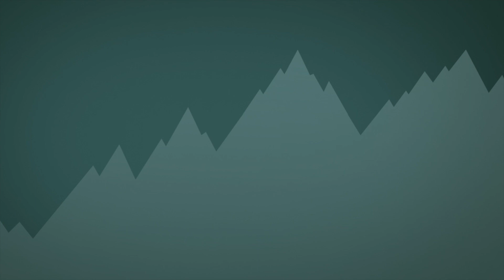Gros croûtons de pain garnis de Fontine AOP, courgettes grillées, tomates-cerises jaunes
RECETTE FACILE
DOSES POUR 6 PERSONNES

INGRÉDIENTS

120 g de Fontine AOP
6 tranches de pain
3 courgettes
12 tomates-cerises jaunes
menthe
poivre rose
huile d’olive vierge extra
sel